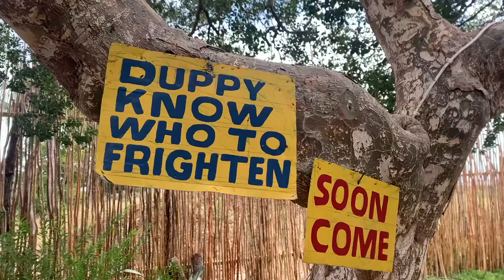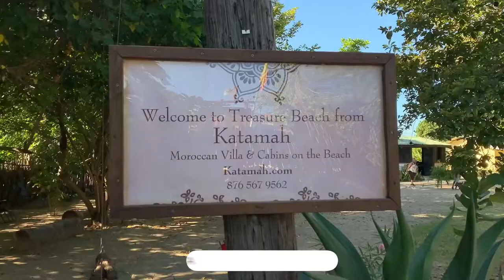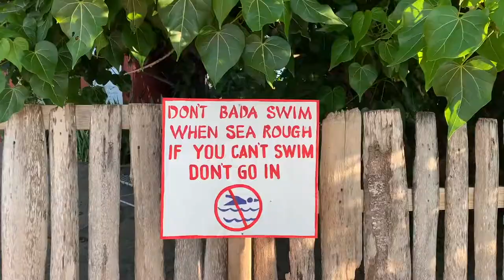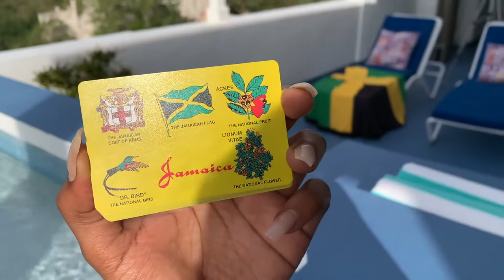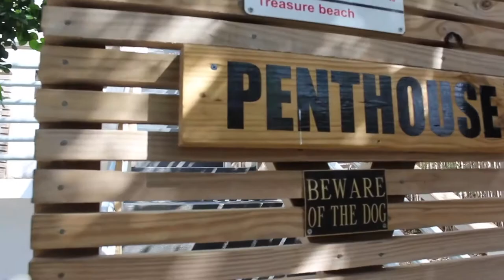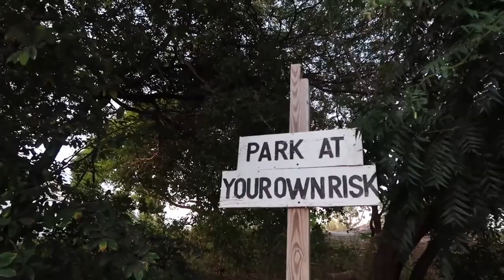5 PLACES TO STAY IN ST ELIZABETH, JAMAICA!🇯🇲 2021 vlogTreasure beach luxury, cabins Annesha Adams